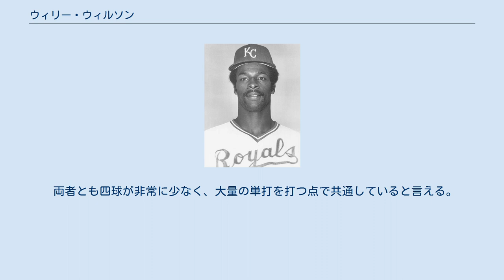ウィリー・ウィルソン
盗塁王_(MLB)
ウィリー・ウィルソン（Willie James Wilson, 1955年7月9日 - ）は、アメリカの元プロ野球選手。
アラバマ州モンゴメリー出身。
右投両打。
 1974年、MLBドラフト1巡目でカンザスシティ・ロイヤルズに入団。
 1976年9月4日、メジャーデビュー。
1979年、レギュラーに定着。
83盗塁（球団記録）を記録し、盗塁王を獲得。
 1980年は133得点、230安打（いずれも球団記録）を記録。
シルバースラッガー賞を受賞した。
また、チームはア・リーグ優勝を果たした。
 1982年は打率.332で首位打者を獲得。
MLBオールスターゲームにも初選出された。
 1983年オフにコカイン所持の容疑で逮捕。
11月17日に有罪判決を受け、元チームメイトのバイダ・ブルー、ジェリー・マーティンとチームメイトのウィリー・エイキンズと共に懲役3ヶ月を言い渡された。
MLBコミッショナーのボウイ・キューンから1年間の出場停止処分を受けたが、その後に処分が見直されて1984年5月15日に復帰した。
 1985年、21三塁打（球団記録）を記録。
チームはワールドシリーズを制覇。
1987年、通算500盗塁を達成。
 1991年、オークランド・アスレチックスに移籍。
通算2000本安打を達成した。
1993年にシカゴ・カブスに移籍したのち、1994年に現役引退。
 1970年代後半から1980年代前半にかけてのジョージ・ブレットとともにカンザスシティ・ロイヤルズの黄金期を支えた、球団史上最高のスピード・スター。
通算668盗塁はメジャー歴代12位。
ロイヤルズ在籍時の通算612盗塁は球団記録。
1979年、83盗塁で盗塁王を獲得。
1980年に記録した32回連続盗塁成功は、2006年にイチローに抜かれるまでア・リーグ記録であった。
 ベースランニングも一流であり、5度の最多三塁打を記録、1979年にはシーズン5本のランニングホームランという珍記録を残している。
また通算13本のランニングホームランは1950年以降のメジャー最多記録である。
 翌1980年には705打数と、当時のメジャー史上におけるシーズン最多打数を記録したが、2007年にジミー・ロリンズに塗り替えられた。
なお、2004年にイチローが704打数（当時シーズン打数歴代2位）と、あと1に迫った。
 両者とも四球が非常に少なく、大量の単打を打つ点で共通していると言える。